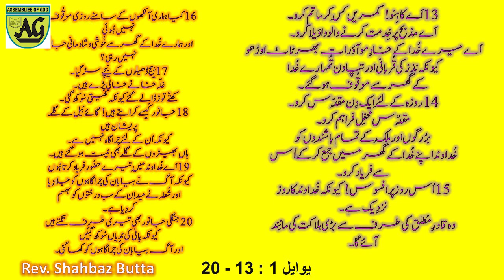The Seed Under the Clods |بِیج ڈھیلوں کے نِیچے |ढेलों के नीचे बीज | PS Shahbaz Boota | AOG |Church